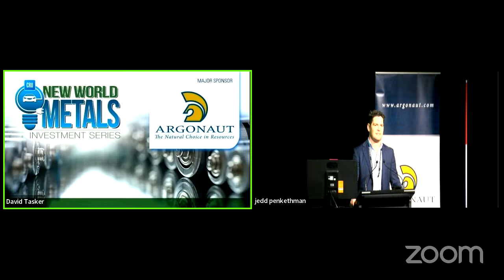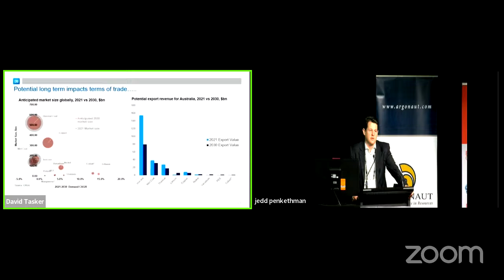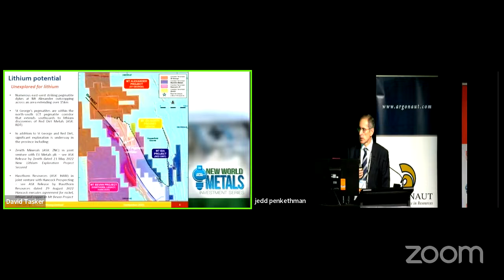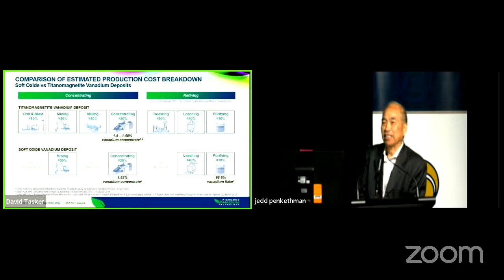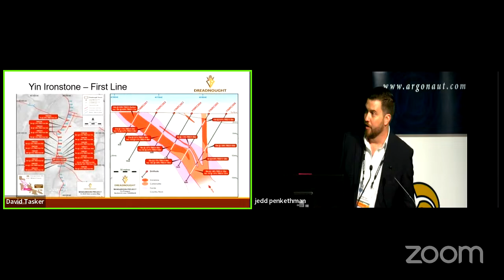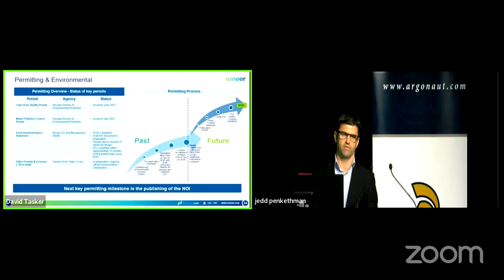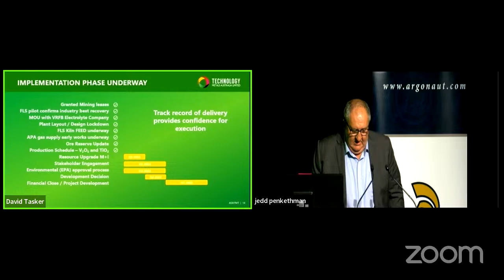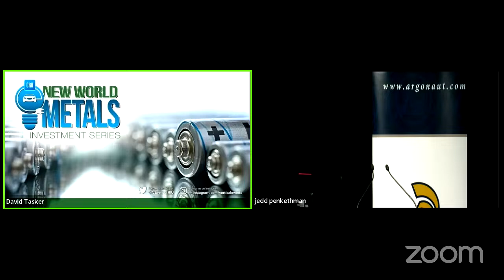New World Metals - Melbourne session 1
8.30am Opening Address Jaxon Crabb - Business Development Manager Vertical Events

8.45am Minerals Supplying the Modern World
Alex Tonks - Head of CRU Australia & New Zealand | CRU

9.00am St George Mining Ltd John Prineas - Executive Chairman SGQ

9:15am Richmond Vanadium Technology Ltd Shaun Ren - Managing Director RVT

9.30am Dreadnought Resources Ltd Dean Tuck - Managing Director DRE

9.45am ioneer Ltd Jason Mack - Investor Relations INR

10.00am Technology Metals Australia Ltd David English - Chief Operating Officer TMT

10.15am Caspin Resources Ltd Greg Miles - Chief Executive Officer CPN